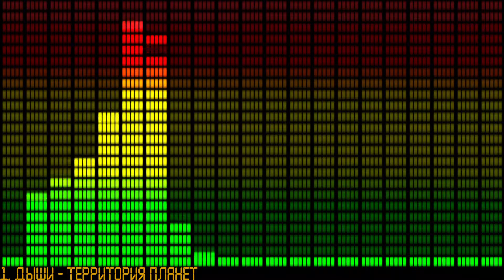Дыши - Территория планет